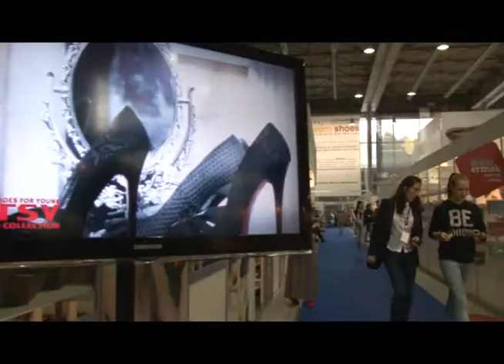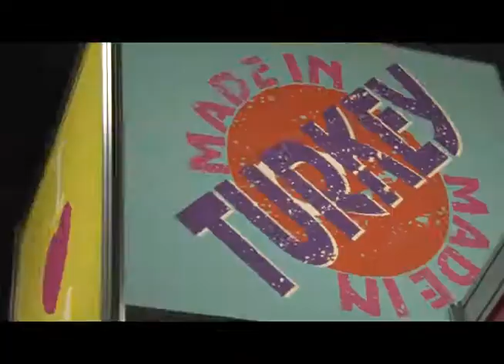Euro Shoes Premiere Collection international exhibition